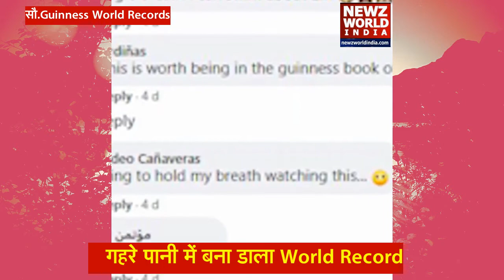| NEWZ World India | Viral Video: गहरे पानी में बना डाला World Record|Guinness World Records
About This Video ►दुनियाभर में कई ऐसे लोग हैं जो 'गिनीज वर्ल्ड रेकर्ड' (Guinness World Records) में अपना नाम दर्ज कराने के लिए किसी भी हद तक चले जाते हैं, ऐसे लोगों को अपनी जान की भी परवाह नहीं होती। हाल ही में सामने आए वायरल वीडियो में भी एक शख्स वर्ल्ड रेकर्ड बनाने के लिए अपनी जान पर खेल गया